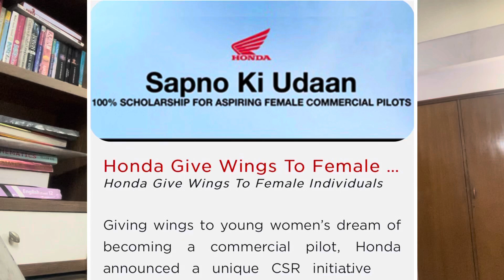HOW TO ARRANGE MONEY FOR PILOT TRAINING? ✈️ | Pilot Gauri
Hey Guys,
In this video we I tell you how to arrange money for pilot training
1- Join Defence forces
2-Loans
3- Scholarships
4- Work some other job in aviation sector to save money
I have discussed these points in detail

State run scholarships

Private Organisation scholarships-

 2) RAJIV GANDHI FOUNDATION -

Gauri ✈️❤️